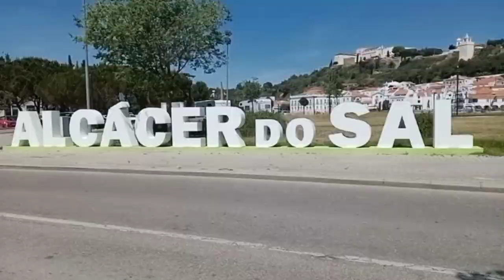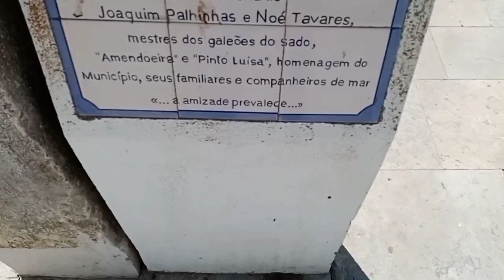Alcácer do Sal (Vídeo Promocional)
Vídeo Turístico sobre a cidade de Alcácer do Sal.